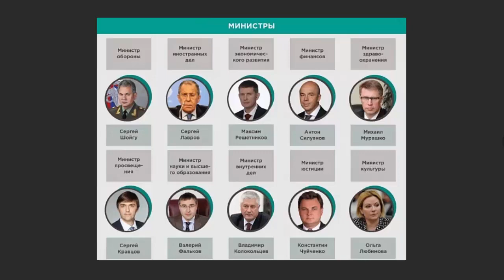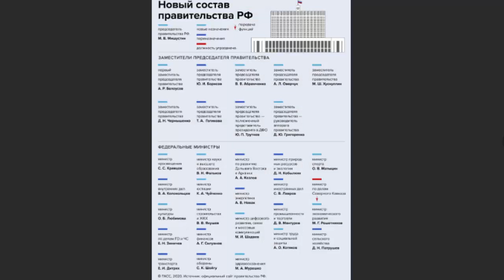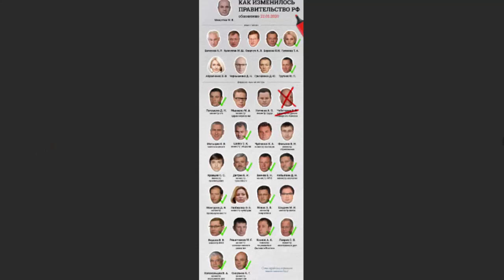Новый КабМин: Сколько будут запрягать?